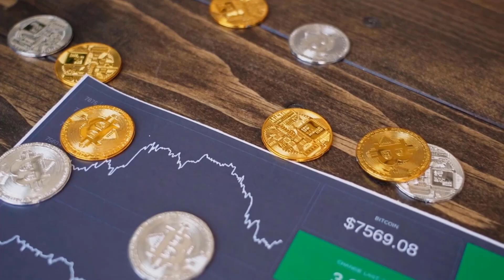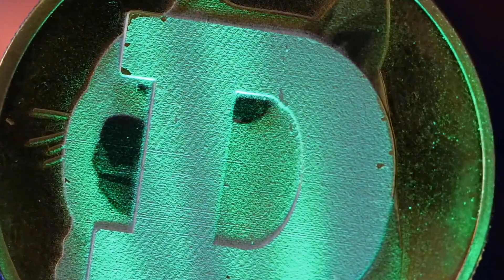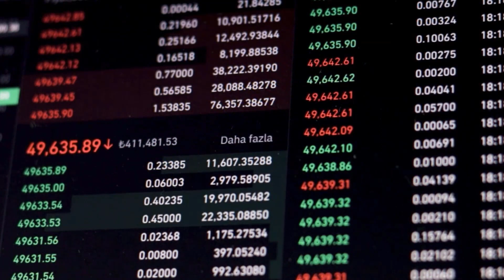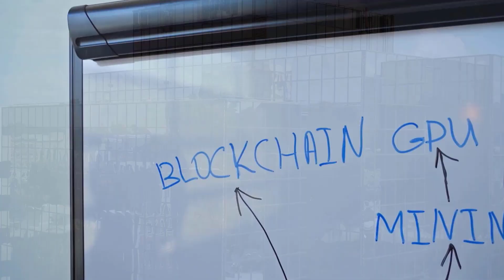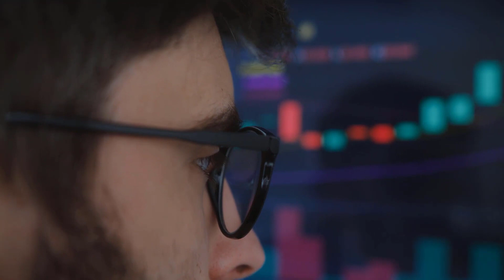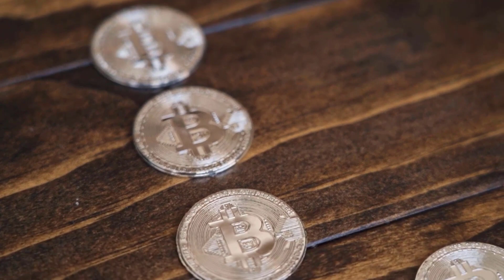KAVA WILL MAKE YOU RICH BY THE END OF 2023?? REALLY?? - KAVA PRICE PREDICTION 2023